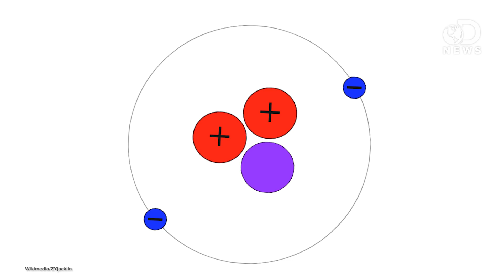China's Crazy Plan To Mine The Moon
China is planning to strip mine the moon for a rare helium, but why? Are they even allowed to do this?

China Plans To Strip Mine The Moon For Rare Helium-3
"Chinese state media has reported the service module of test lunar orbiter has successfully began orbiting the Moon and the lunar mission will see the Chang'e 5 spacecraft perform a soft landing on the surface of the Moon, where it will collect four pounds of rock and soil samples before returning home, China Topix reported."

China Reaches Moon Orbit, Wants to Mine Very Rare, Energy Dense Element
"China's has reached a new milestone in its space program - its latest spacecraft service module has entered orbit around the moon, after being successfully tested on Earth a few months ago."

"The moon is once again a popular destination, as several space-faring nations are talking about setting up bases there. One reason would be to mine fuel for future fusion reactors."

"Ouyang Ziyuan's interest in the moon first came when he read about the catastrophic collisions when meteorites hit the Earth."